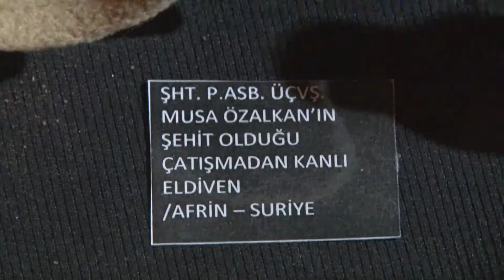53. Geleneksel Koca Yayla Şenliği - Keles - Bursa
Murat’la Gezinti 35. Geleneksel Koca Yayla Şenliği - Keles - Bursa